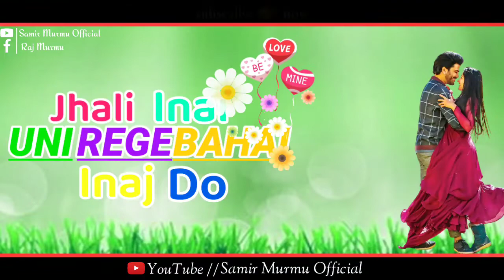New Santali💕 WhatsApp💕 Status 💕Sari Sari Aam Status Video 2021